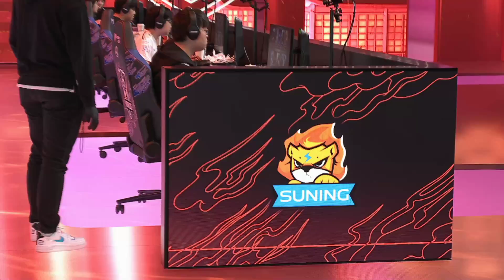TES vs SN - Game 1 | Semi Finals S10 LoL Worlds 2020 PlayOffs | Top Esports vs Suning G1 full game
full game SN vs TES G1 lol worlds 2020 Semi Finals PlayOffs - Suning vs Top Esports Game 1. Season 10 lol eSports World Championship 2020 in China.
LoL eSports S10 WORLDS 2020 PlayOffs - Top Esports vs Suning Game 1 Semi Finals | League of Legends Worlds 2020 SN vs TES G1 VOD 1080p Full HD.
First match of the day - Suning vs Top Esports best of 5 Game 1.
TES vs SN G1 full game in HD 1080p.

Top Esports Line-up:
369 - Top Jayce
karsa - Jungle Sett
Knight - Mid Orianna
JackeyLove - ADC Jhin
Yuyanjia - Support Pantheon

Suning Line-Up:
Bin - Top Wukong
SofM - Jungle Lee Sin
Angel - Mid Azir
Huanfeng - ADC Ezreal
SwordArt - Support Rakan

Patch: 10.19 - Season 10
Game date: 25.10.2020 | 10/25/2020 | October 25th 2020
Game place: Shanghai, China
Casters: Phreak and Kobe